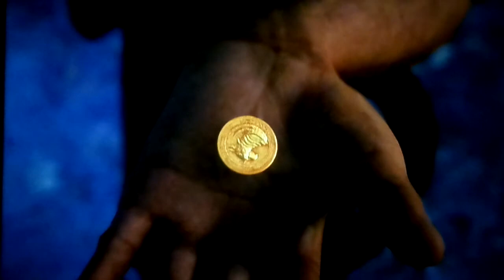Final Fantasy 7 Remake Ep. 26 : Wall Market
We enter Wall Market to rescue Tifa.